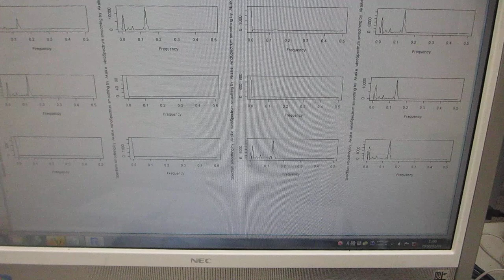磁気と超音波の特性評価実験（超音波システム研究所）